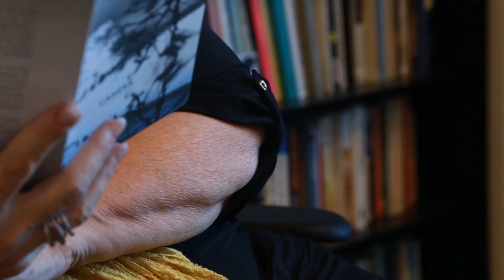Maxine Chernoff reads "Preface"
The SF State Creative Writing professor reads a poem from her new collection, “Camera” (Subito Press, 2017).

Video by Gospel Cruz